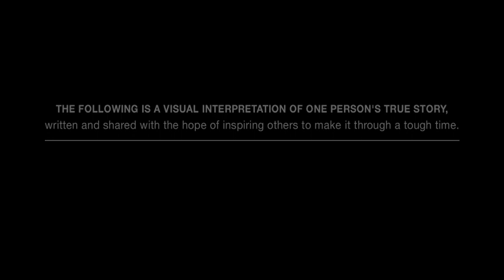House of Cool/Red Rover, Hugs, PSA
House of Cool and Red Rover Studio produced a Public Service Announcement for DDB's client Reachout.com.  Cal Brunker directed the spot and has been nominated for Young Director Award by CFP-E/shots, Cannes, France.